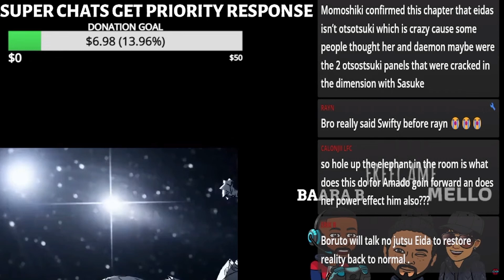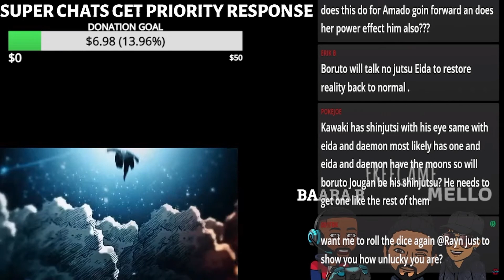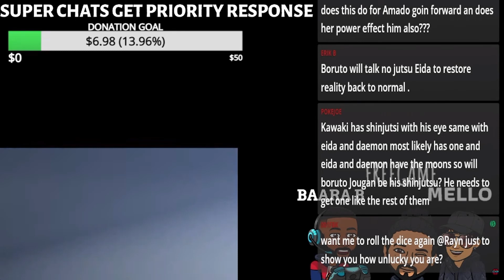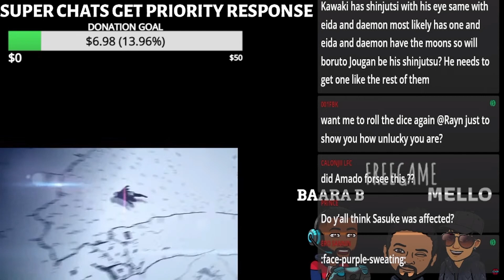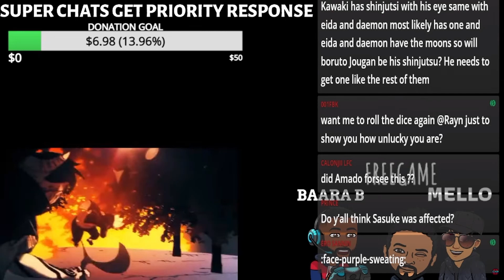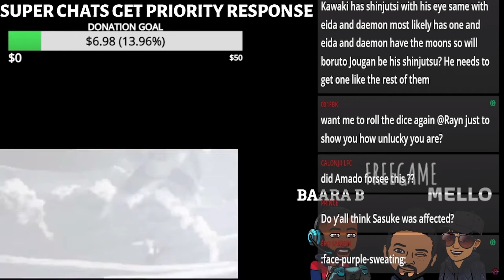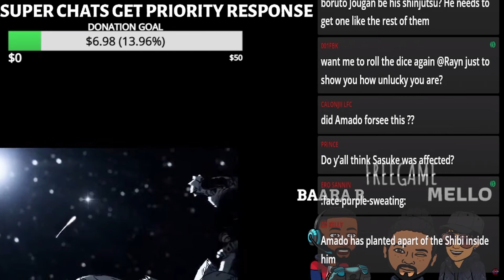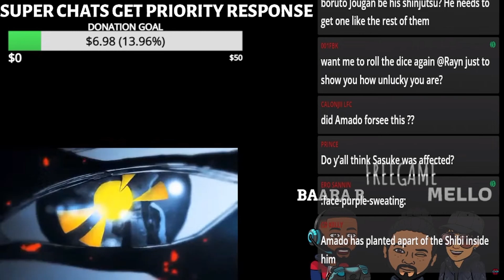IS EIDA A GOD IN BORUTO?